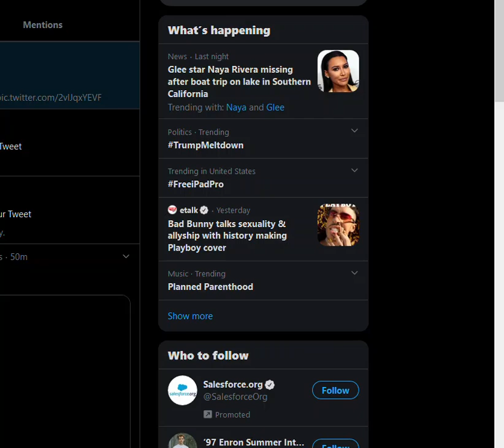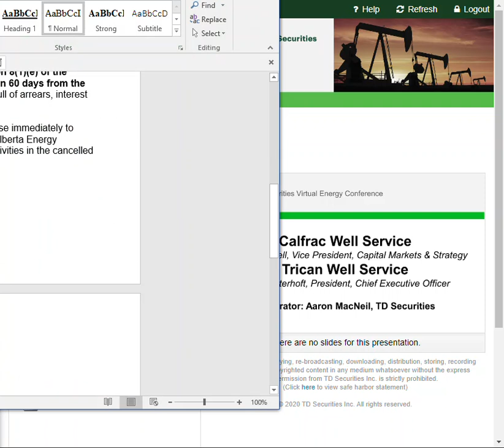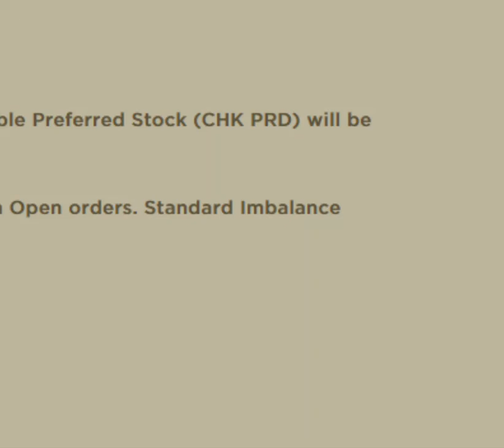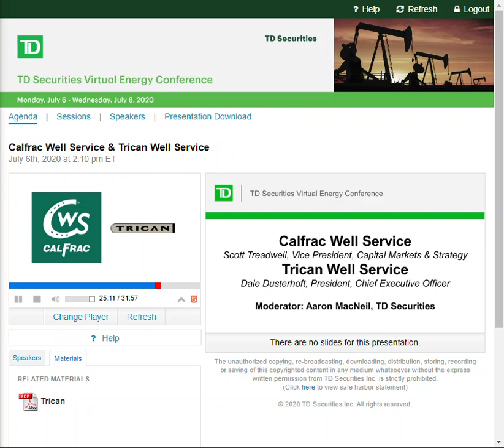Calfrac Trican TD2020